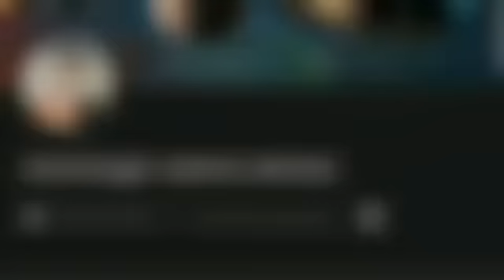गुरु /Jupiter का राशि परिवर्तन बना रहा है हंस पंच महापुरुष राजयोग, वृश्चिक राशि का भाग्य पलट जाएगा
13साल बाद गुरु का राशि परिवर्तन अपनी स्वयं की राशि में हो रहा है धनु राशि जिससे हंस पंच महापुरुष राजयोग बन रहा है इस राजयोग के कारण  वृश्चिक राशि वाले जातकों पर इसका क्या प्रभाव पड़ेगा उनके सभी सपने पूरे होंगे ,उनके भाग्य पलट जाएगा जरूर जाने इस वीडियो के माध्यम से पूरी जानकारी।
Jupiter transit 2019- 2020 for Scorpio zodiac sign.
aapke jivan mein koi bhi samasya ho to aap online kundli service ka use kar sakte hain.